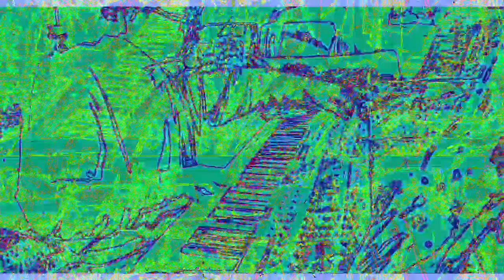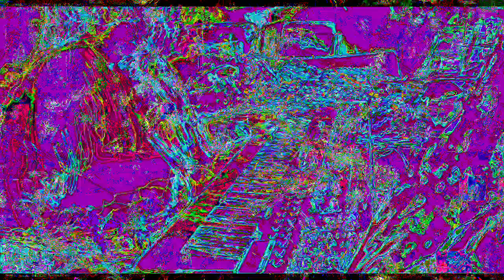[EPILEPSY WARNING] Movie 23 02 02 00h41m31s *Photosensitivity Warning*